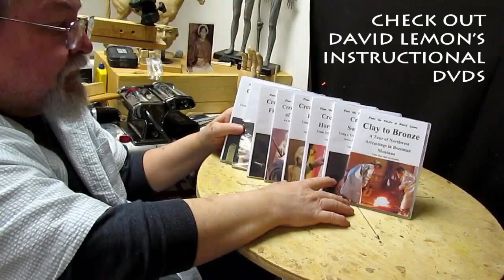Coloring the Bust of the Viking, Watching a Bronze Pour, and Final Touches to a Clay